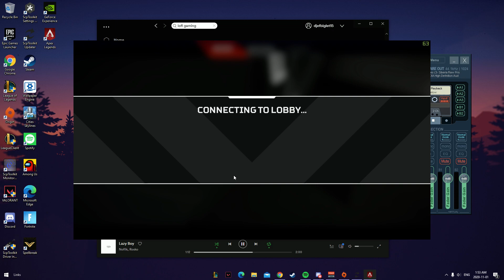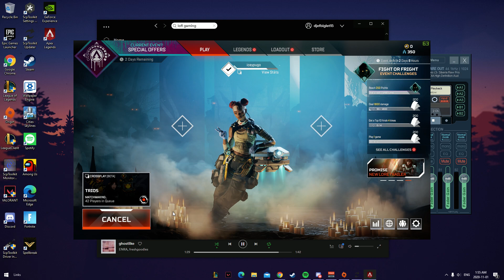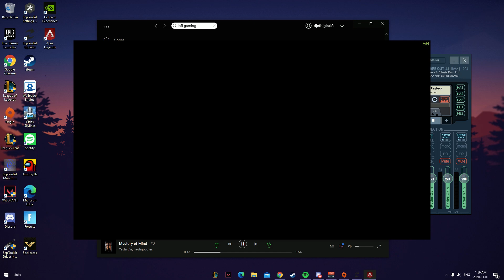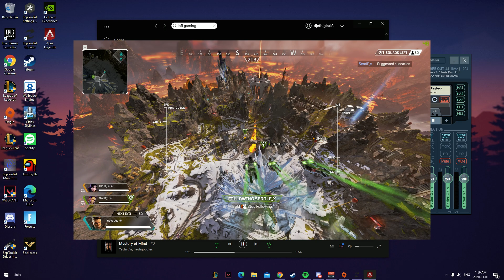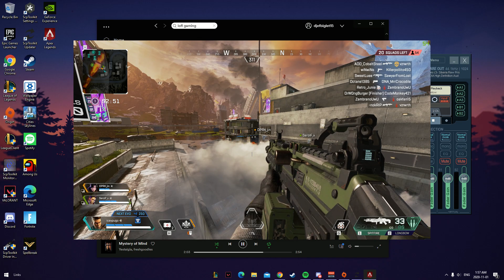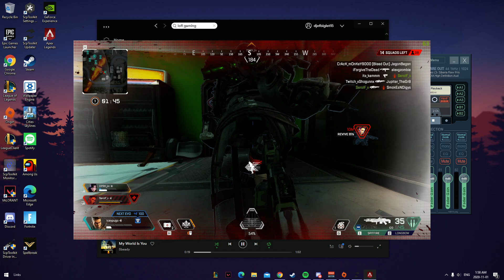Apex Legends 2020 11 01 01 51 30 01